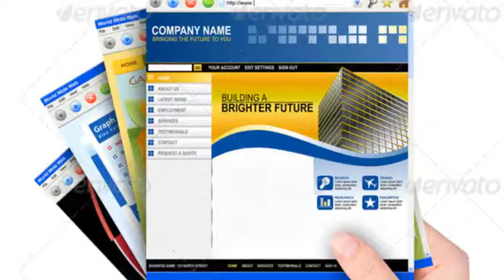Sales Promo Tags | After Effects template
Last Update: 7 May 17
Created: 18 December 14
After Effects Version: CC 2014, CC, CS6, CS5.5, CS5
Length: 0:45
Resolution: 1920x1080
File Size: 249mb
Category: (elements)

Description: These 16 Sales Promo Tags are useful for any type of application, and can be customized to fit with any design. You can easily change the colors  Tag shapes in just one simple step. Changing the text it s also very simple .You don t need any Advance knowledge of After Effects in order to use this Sales Promo Tags. Even if you never worked with the After Effects you can watch the video tutorial and complete the job. Main Features: 16 Styles of Sales Promo Tags included 20 Shapes included Full HD (1920x1080) HD (1280x720) Fully customized Well...